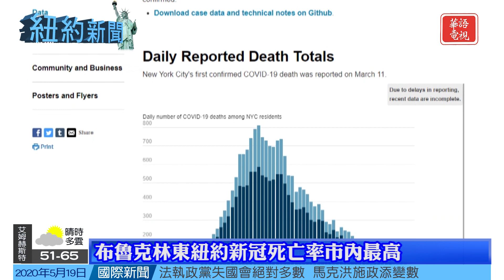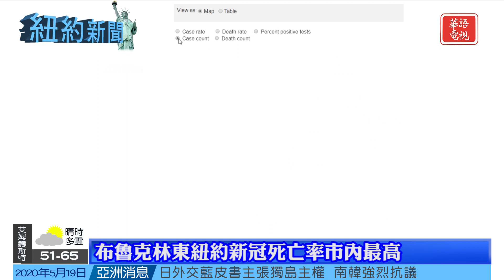紐約新聞 05/19/20 奧本尼地區重新開放｜紐約市展開遠程夏季學習課程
奧本尼地區重新開放 允許小型陣亡將士紀念日聚會
紐約市展開遠程夏季學習課程
上訴駁回 紐約州民主黨總統初選如期舉行
布魯克林東紐約新冠死亡率市內最高

Spectrum 67/1420/1421
Optimum 1148